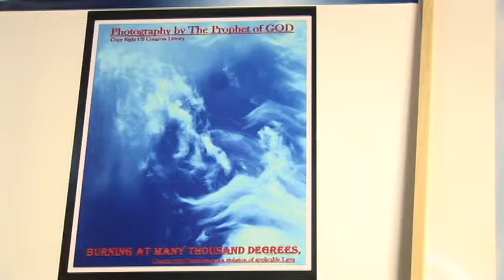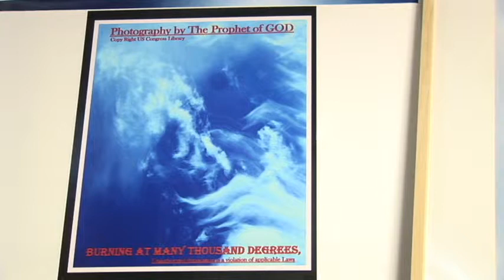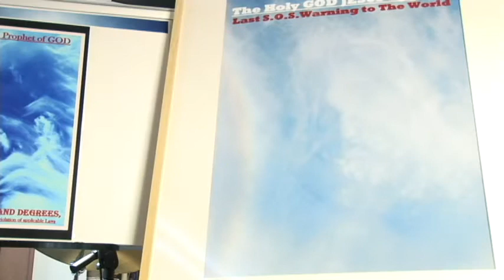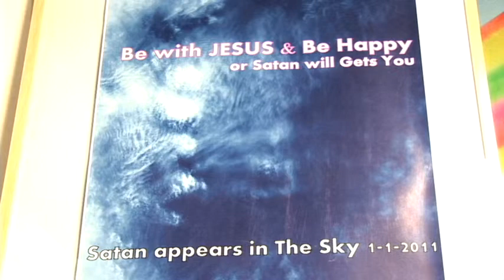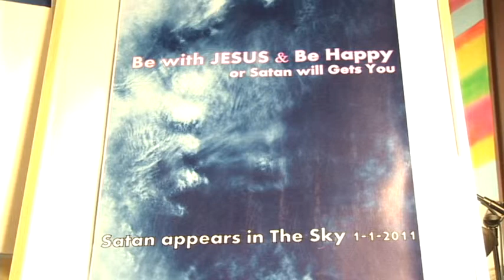JESUS APPEARED THE LAST WARNING-4